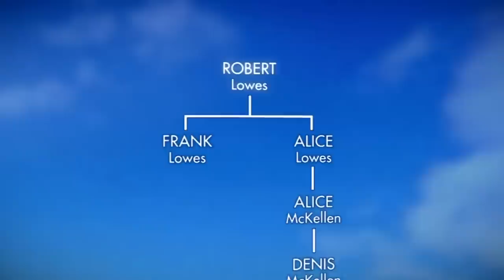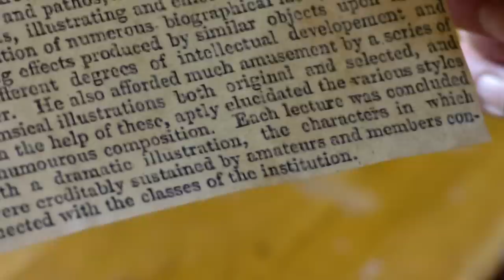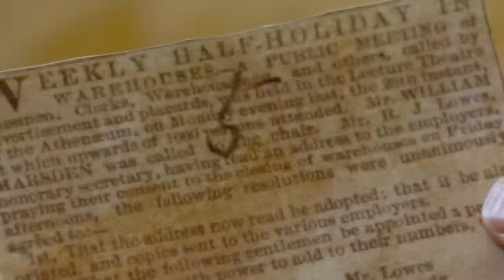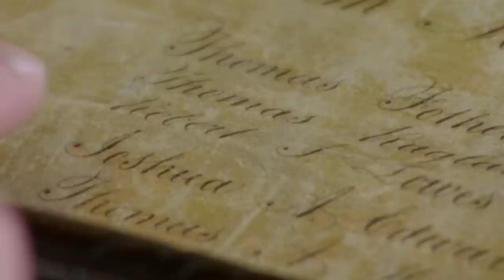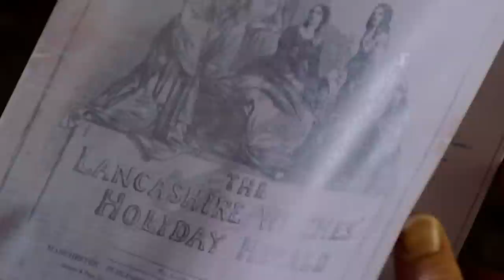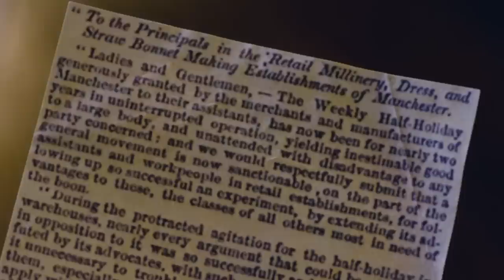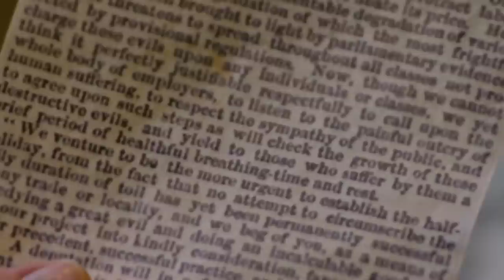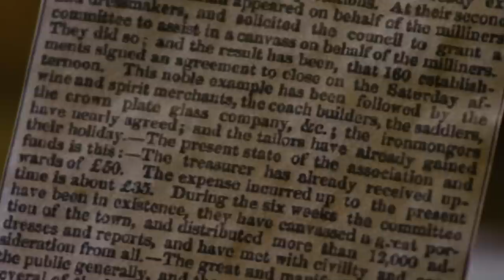Ian McKellen's family ancestors changed labour laws in the UK!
Sir Ian McKellen admits to a degree of melancholy as he delves into his family history. However, the results pay off as his journey uncovers a Victorian political activist.